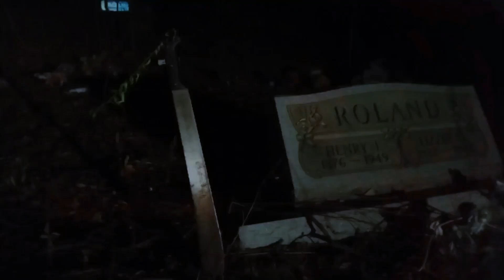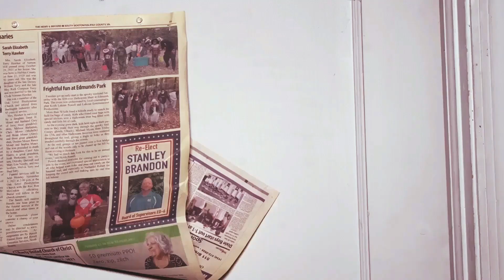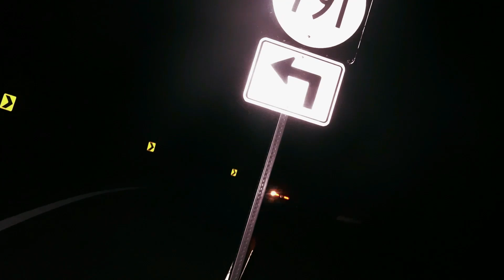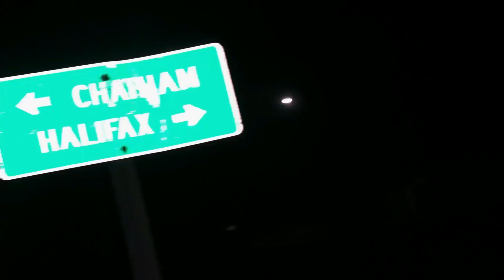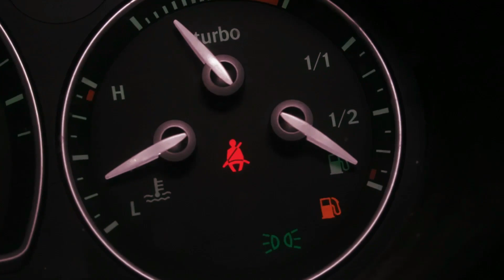Seeds of Satan | Zombie Thriller | Full Movie | Black Cinema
The day has came where The Witch has arrived and released the seeds of Satan onto the world. Now the last few survivors must get to the holy grounds with the child of God before it's too late.

Stars: Keith Lakean Powell, Penny Richardson, David Pyles Jr., Leonard Trent, Jerome Medley
Produced, Directed by Keith Lakean Powell

Grab the edge of your seat, suspend your disbelief, and dive into the world of suspense and intrigue. Thrillers will grip you from start to finish, as secrets unravel, conspiracies are unveiled, and tension escalates. Get ready to be captivated by mind-bending mysteries on Stash - Black Stories.